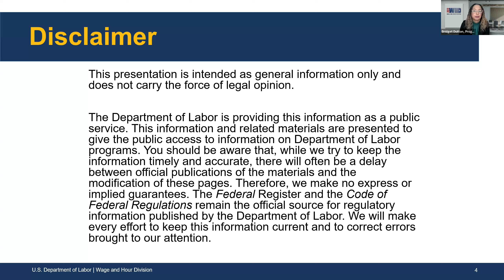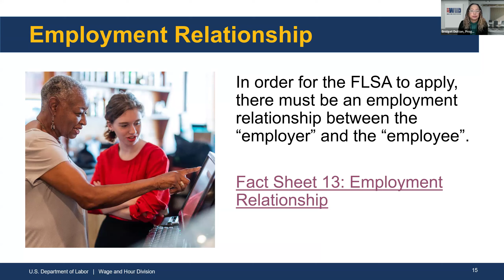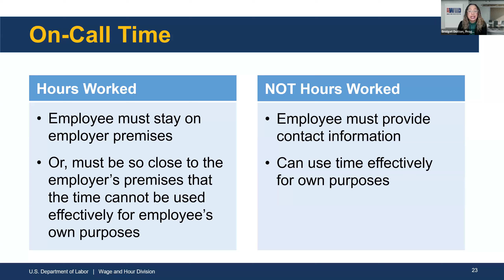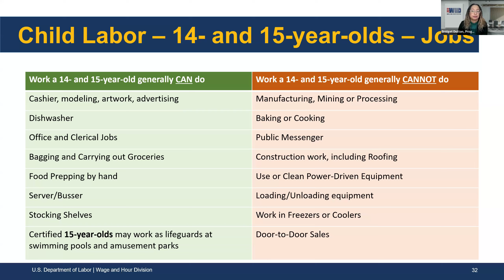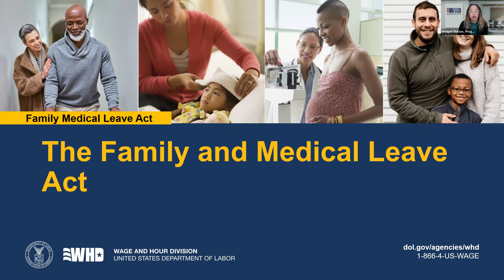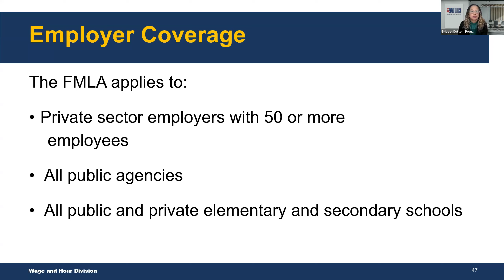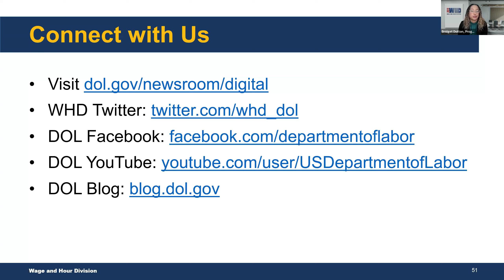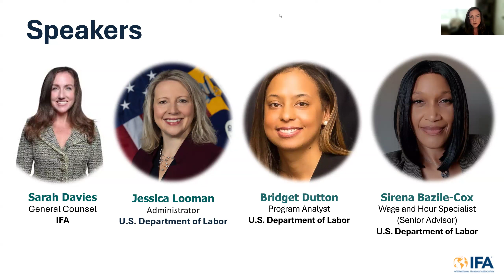Understanding the U.S. Dep't of Labor's Wage and Hour Division Laws: Employer Compliance Essentials